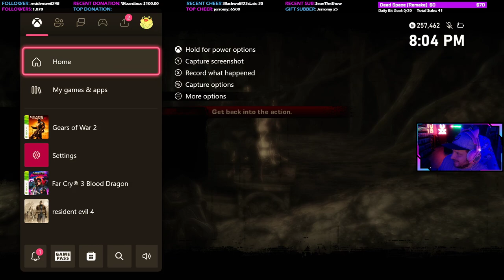Let's Play: Gears of War 2 w/ ClosingSniper (Insane Difficulty) (PART TWO)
We defeated Gears of War 2 a while back on the normal difficulty setting, but I had actually never beaten the full game on its hardest difficulty before: Insane! This was a bit of a challenge due to all of the vehicle-play in the campaign and how you have to ensure that things don't get enough damage before they break and explode. I feel like the first quarter of the game is the hardest, and then it kind of tapers off towards the end. We experienced some bugs and lag glitches on the co-op campaign together specifically around the leviathan boss fight, but we managed to get through it eventually. Always a fun time revisiting the original Gears of War video games!